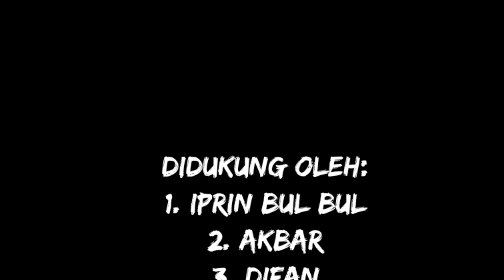Strike dahsyat Mancing wader pakai umpan racikan dari tempe.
Sebelum Nonton Video Ini
Ketemen Kalian Salam Hobi Mancing.